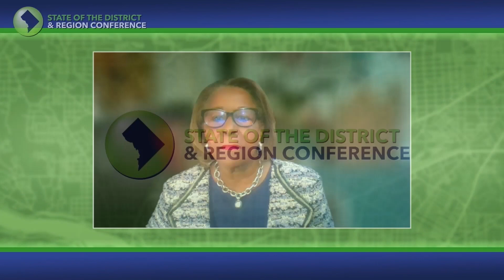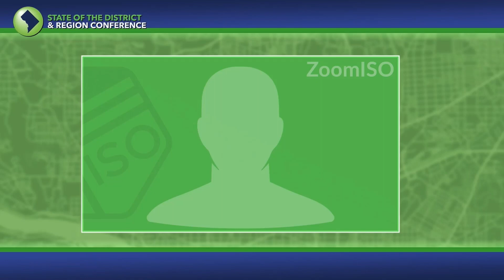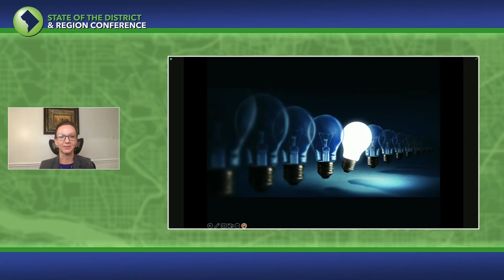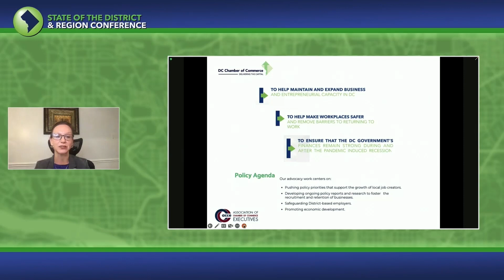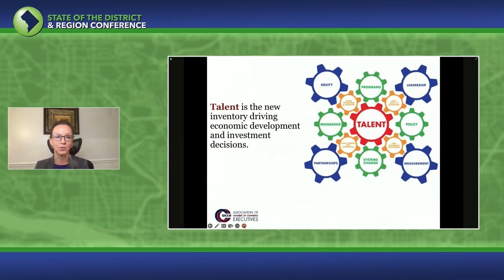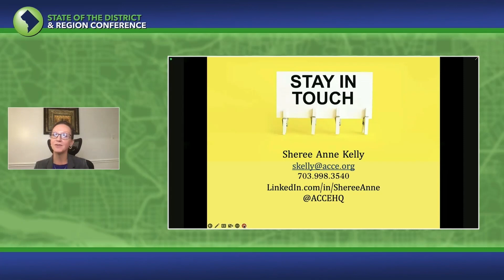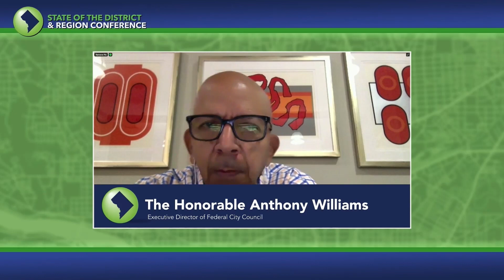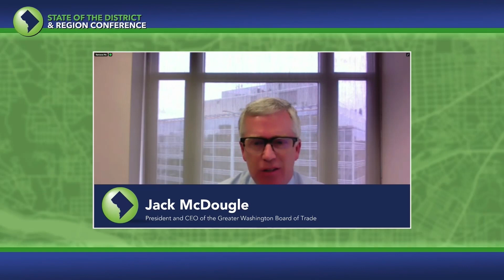2022 State of the District & Region Conference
Welcome, Keynote, and State of Business Recovery and Economic Development​.